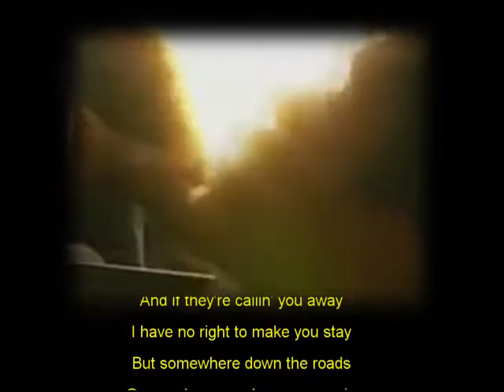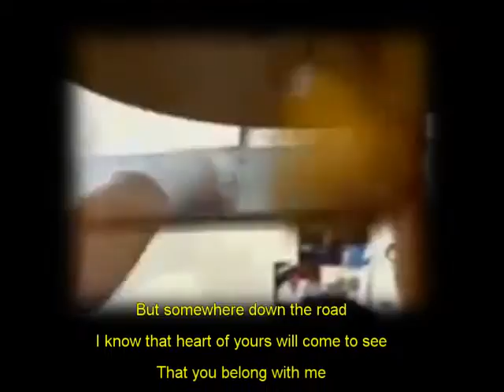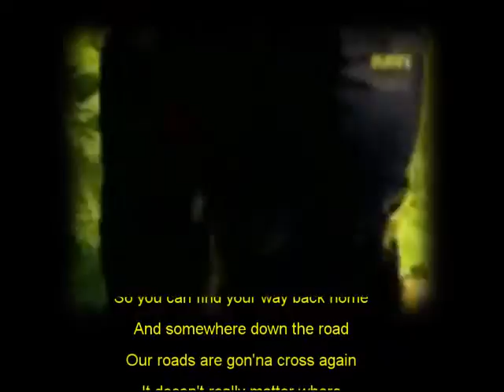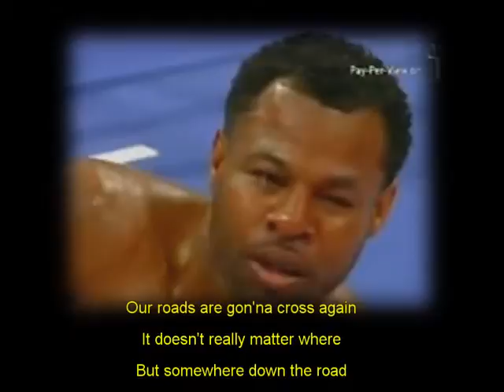PACQUIAO KARAOKE SOMEWHERE DOWN THE ROAD BY BARRY MANILOW